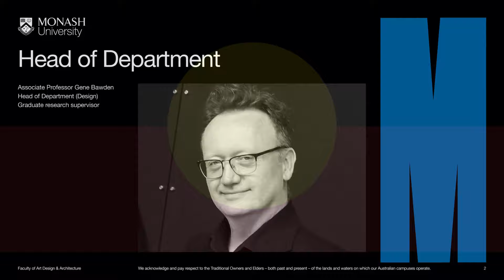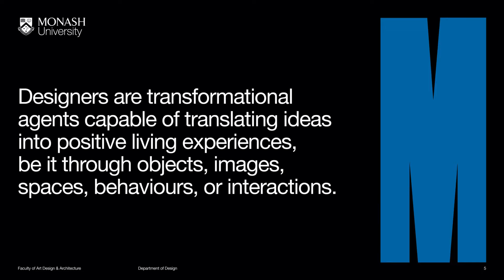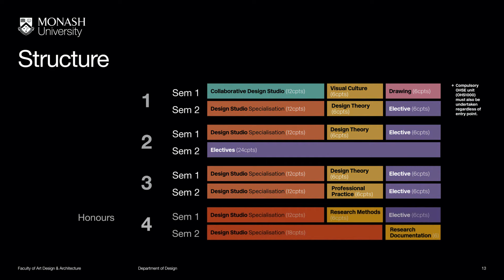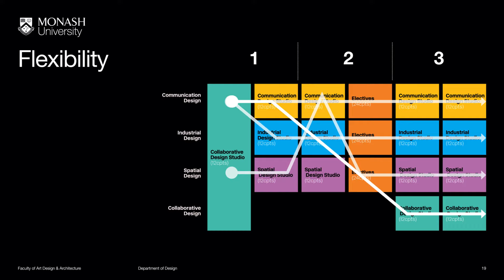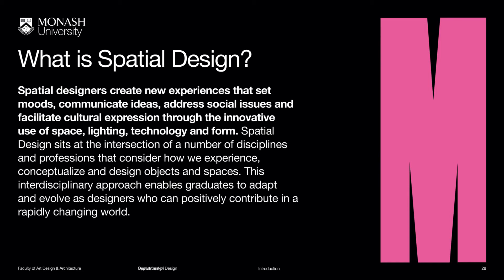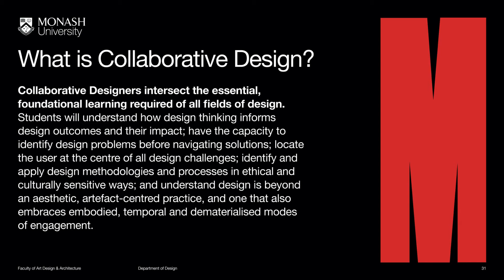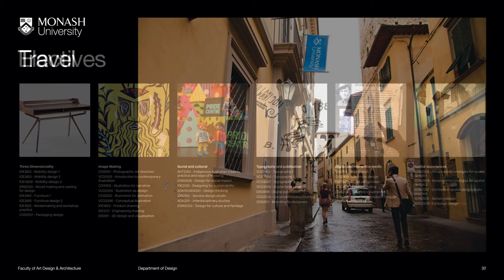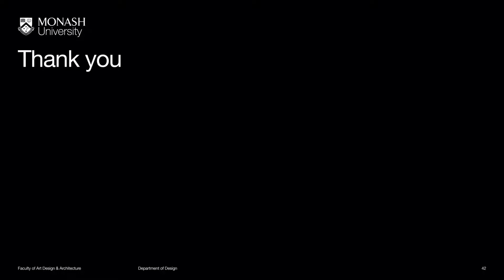Bachelor of Design. Open Day 2020 | Study Monash University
Discover how our Bachelor of Design will transform the way you think and approach design.

Our Monash Bachelor of Design is a transformational agent, through which you will learn how to translate ideas into positive living experiences - for all living things - be it through objects, images, spaces, or interactions.

Presented by Associate Professor Gene Bawden, Head of Design at Monash University, you'll get all the information you need to apply for design at Monash.

You apply for our single Bachelor of Design course and during the first year you’ll have the opportunity to select a specialisation in Communication Design, Industrial Design, Spatial Design or Collaborative Design.

Discover more
Watch other presentations in our ‘Open Day 2020 Playlist’  and find out more on our specialisations in Communication Design, Industrial Design, Spatial Design or Collaborative Design.

For more information and how to apply for our Bachelor of Design or a double degree combination, visit